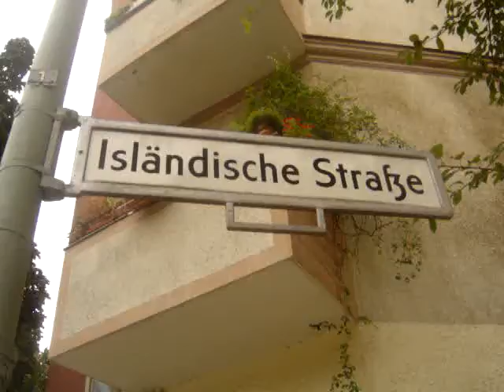77 Islandische Strasse